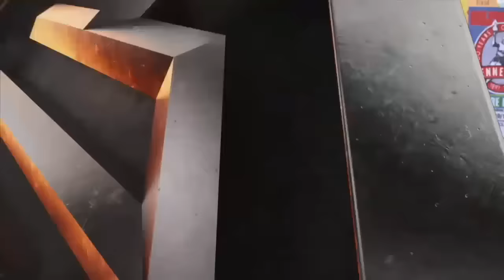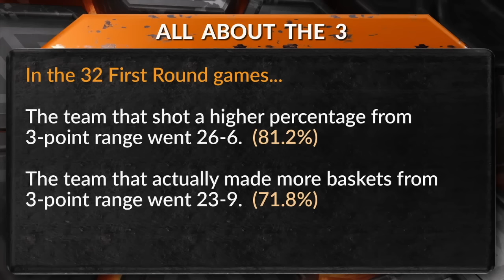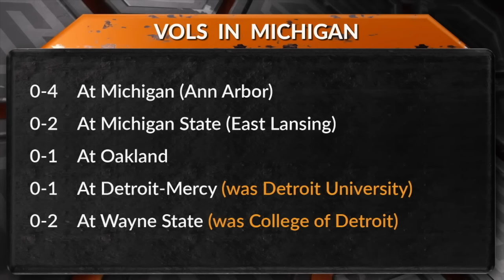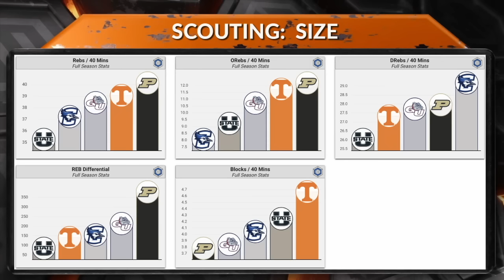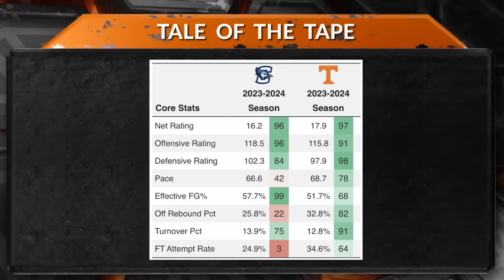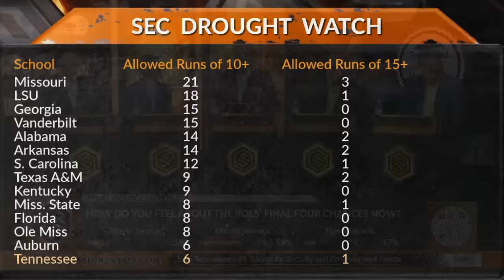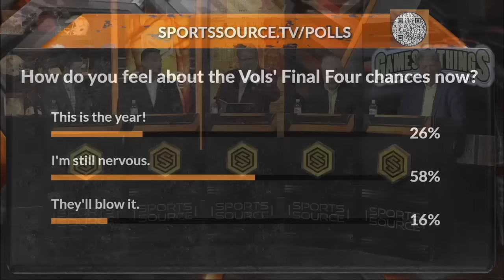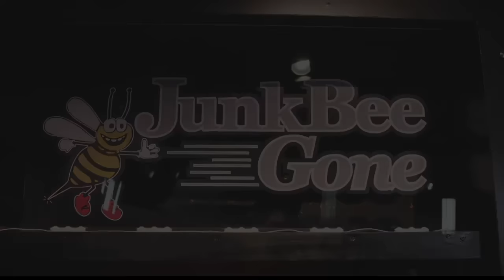Vols Outmuscle Texas, Scouting Creighton - The Sports Source Full Show (3/24/24)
On this week's edition of the Sports Source, the panel breaks down Tennessee's win over Texas and preview the Sweet 16 matchup vs. Creighton.